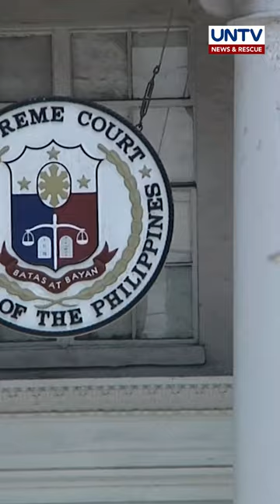Disqualified Albay Gov. Rosal, dapat nang umalis matapos bigong makakuha ng TRO – COMELEC